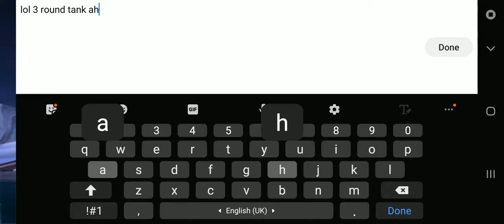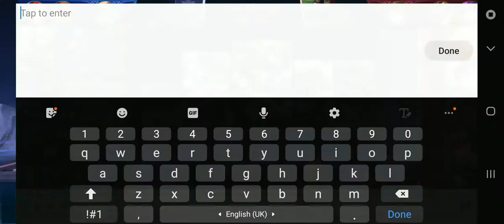Mcl part 3